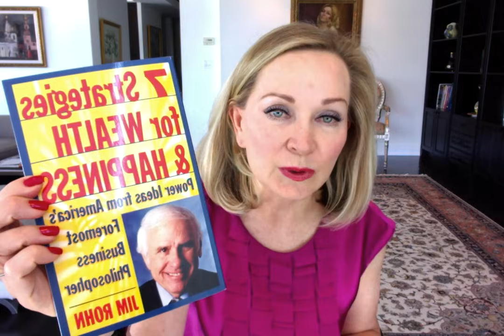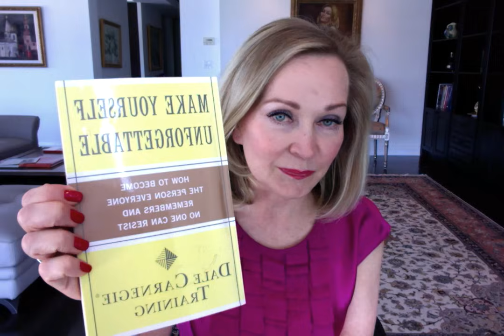Канада . Как выучить Английский язык, Какую одежду носить дома и многое другое